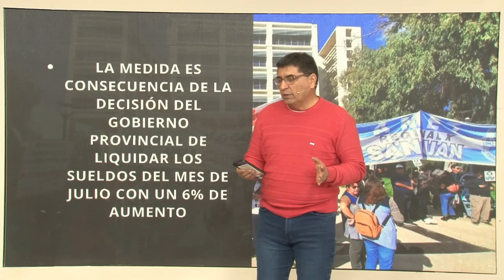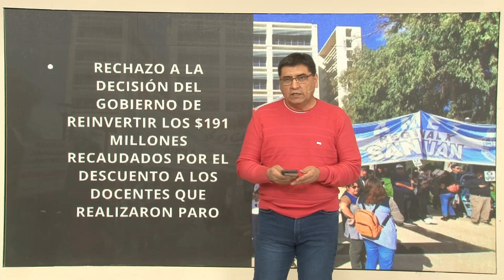Educación. Omar Andrada: UDAP convoca a una marcha de antorchas por el reclamo salarial